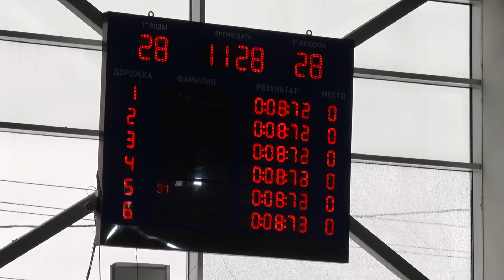День кролиста. Открытое первенство по плаванию прошло в Пушкино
Брызги, крики и дух соперничества. Всё это было 26 февраля в Пушкино. В физкультурно-оздоровительном комплексе прошло открытое первенство по плаванию «День кролиста». Спортсмены из разных городов Подмосковья приехали, чтобы принять участие в соревнованиях. Как это было, расскажем в нашем сюжете.